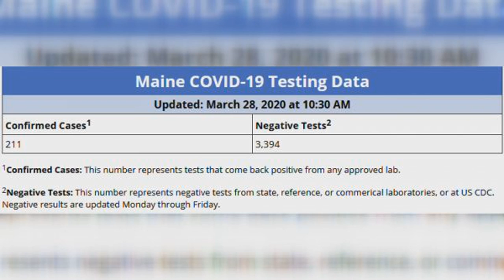Chicago infant dies after testing positive for coronavirus, governor says